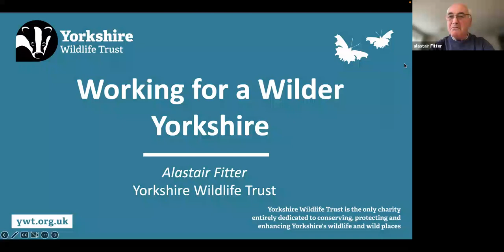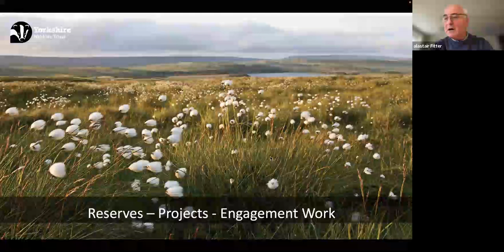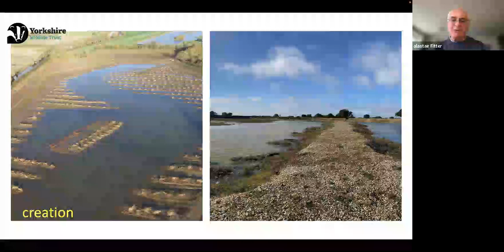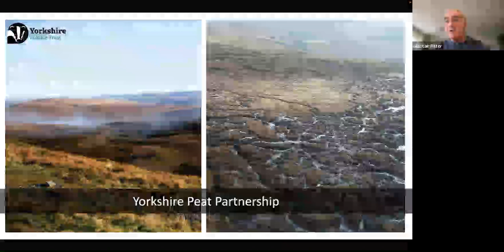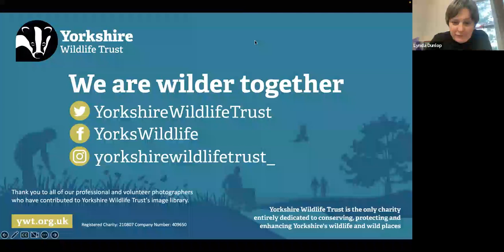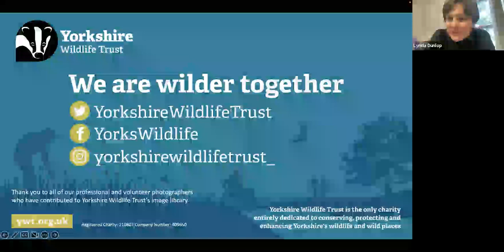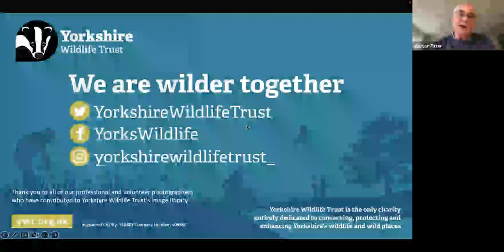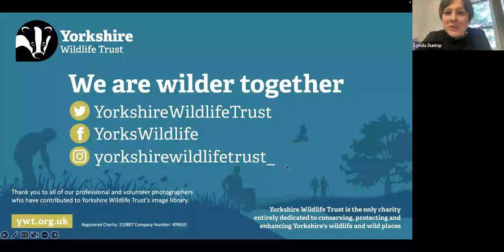Working for a wilder Yorkshire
The Yorkshire Wildlife Trust is the only body that works to enhance wildlife and ecosystems across the whole of Yorkshire.  We have over 100 nature reserves and very active public engagement programmes. This is a talk about YWT's work and how you can get involved!

Alastair Fitter is an Ecologist with the University of York, and a fellow of the royal society. His research focuses on plant and microbial behaviour in a changing world. He is a representative and speaker for the Yorkshire Wildlife Trust, who are working for a county rich in wildlife for everyone.